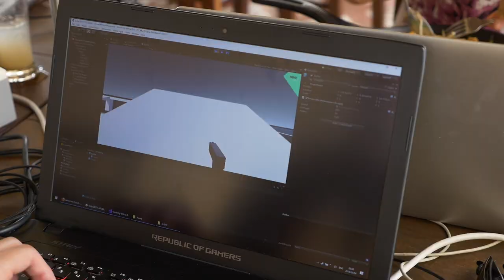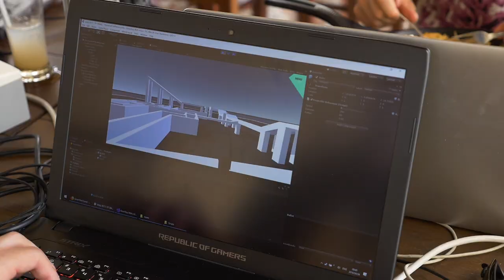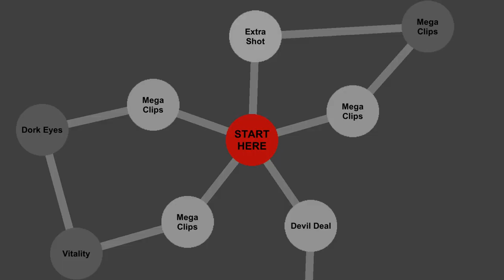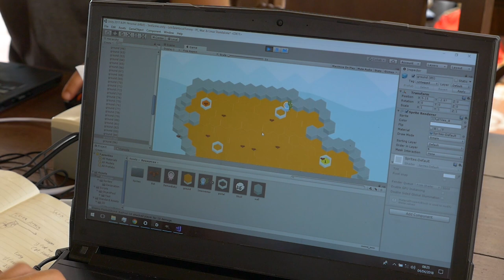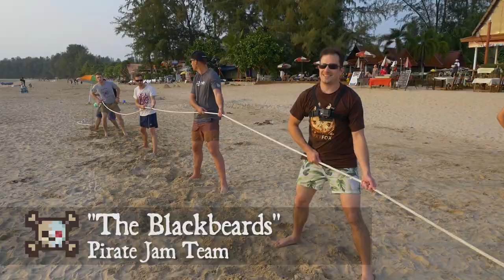Pirate Jam 2018 - Episode 2 - Game Jam in Paradise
The jam continues as our pirates sail around to the west side of Lanta Island in Thailand. The beach competitions heat up while impressive progress is made on the game development front.

Pirate Jam is an annual game jam event in Thailand aboard a fleet of sailboats. Check out...